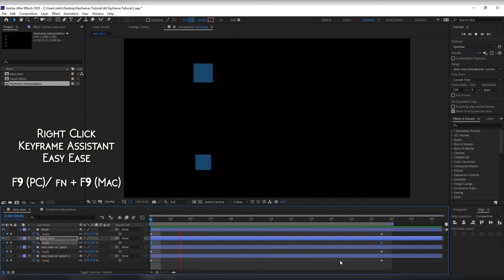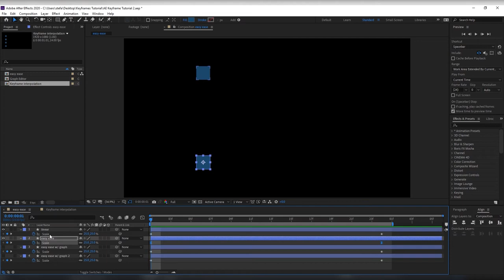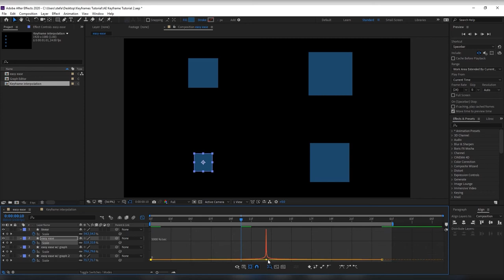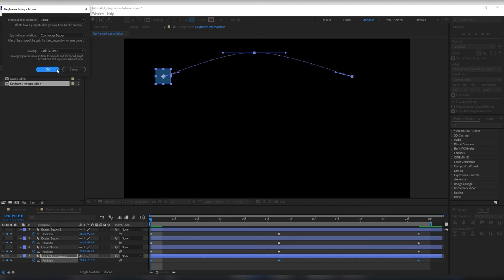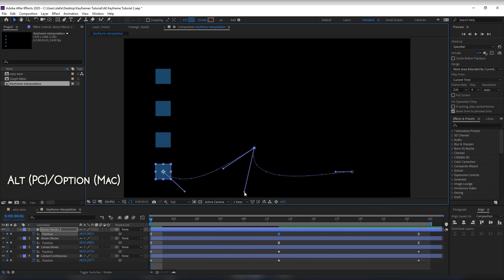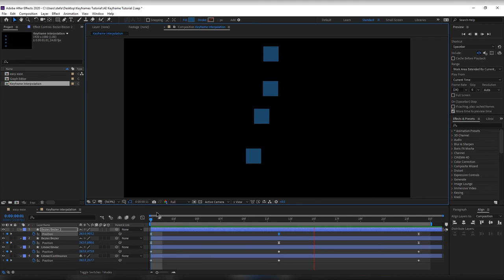After Effects Tutorial: How to Speak Keyframe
Part of a series of tutorials created for my students at Coventry University in the context of online learning.

For learning content, please follow our work channel Skills Circle at Coventry University. Me and my colleagues will post tutorials there on a regular basis.

Summary

➤  Keyframe Types:
          ♦  Default, linear. Consistent, uniform, increases or decreases with the     same increment.
          ⧗  Bezier. Increases or decreases over time. Has Bezier handles which allows you to change the behaviour. To change a keyframe to Bezier, right click on it, Keyframe Assistant, Easy Ease.
Use the Graph Editor to fully control your keyframes.

➤  Keyframe Interpolation:
It refers to filling the data between the keyframes. To get to it, right click on the keyframe, keyframe interpolation. Temporal refers to the values in time (discussed above), whereas spatial refers to them in space (when changing position for example).
           ♦  Linear spatial interpolation creates a uniform rate of change.
           ⧗ Bezier allows you to control the path through handles.

Useful shortcuts:

  ➤  U – show/hide all keyframes
  ➤  J – go to previous visible keyframe
  ➤  K – go to next visible keyframe
  ➤  F9 (PC) or  fn + F9 (Mac) – easy ease keyframe
  ➤  CTRL + Alt + K – Keyframe Interpolation
  ➤  CTRL + Shift + H – show/hide layer controls